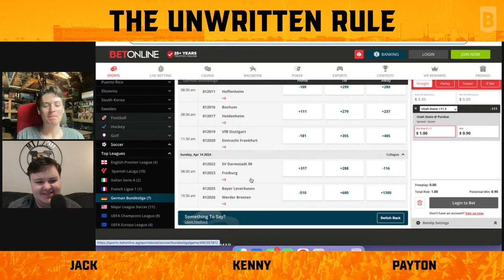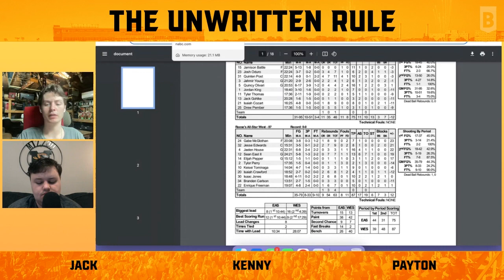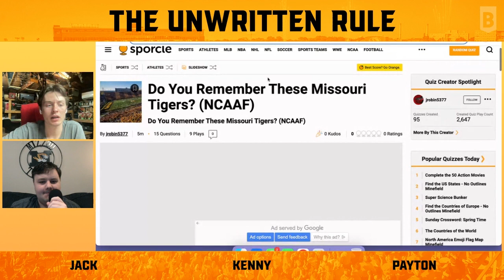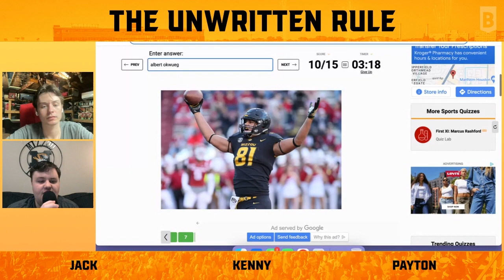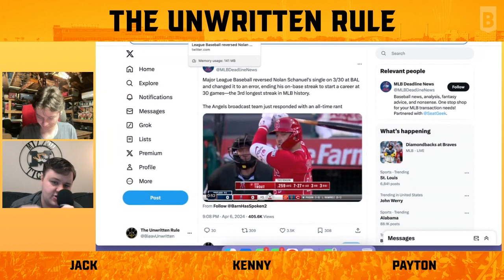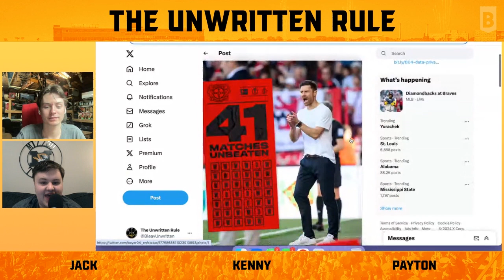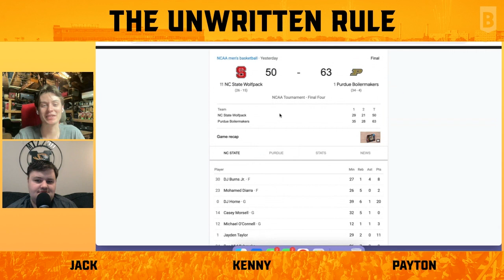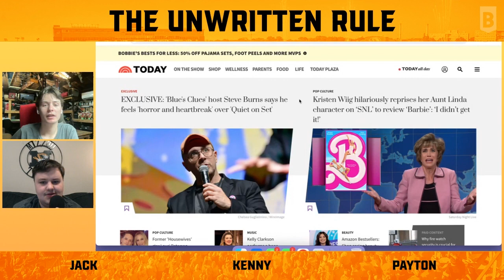SEAN EAST IN ALL-STAR GAME, MIZZOU CHESS CHAMPS, NATIONAL CHAMPIONSHIP SET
Tigers guard Sean East scores 13 points in a win for Team West in the Reese’s College All-Star Game. Mizzou chess takes home a title at the Final Four. Quick Hits closes out the show.

Intro + Best Beats 00:00:00-00:04:53
Sean East at the Final Four 00:04:54-00:08:38
Mizzou Chess champs 00:08:39-00:11:58

Quick Hits
"Ken's Sports Shorts" 00:11:59-00:16:52
Dirty Birds 00:16:53-00:28:44
FRAUD! Rankings 00:28:45-00:29:42
Joke of the week: 00:29:43-00:32:27